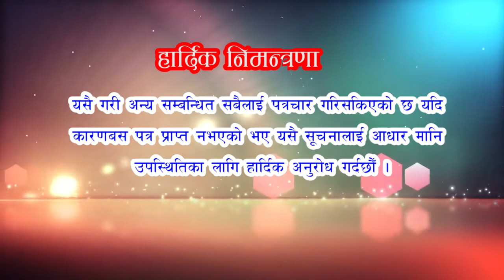हार्दिक निमन्त्रणा || भीरकोट नगरपालिकालाई बालमैत्री घोषणा कार्यक्रम